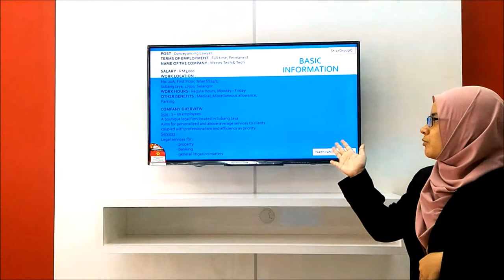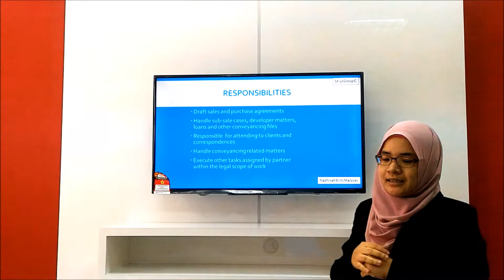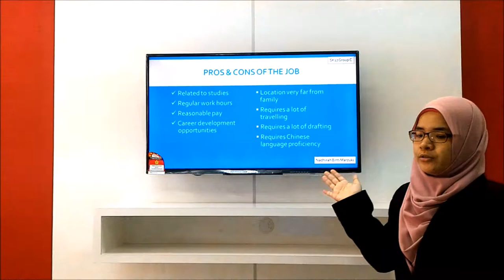JSA 17C NADHIRAH MARZUKI